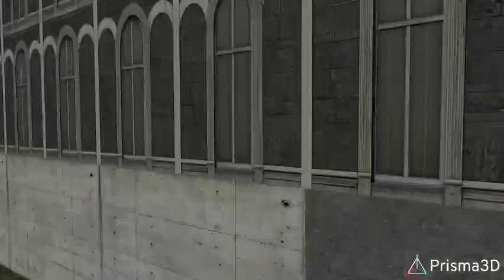SKIBIDI VERSE 03